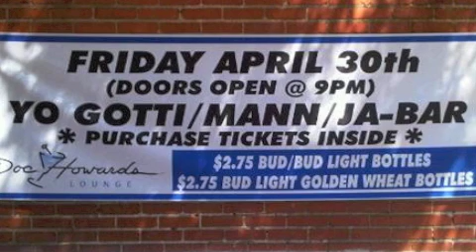Ja-Bar Performs "DAZE" in Wichita, KS "Spring Bling"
JaBar Performs "DAZE" in Wichita, KS "Spring Bling"